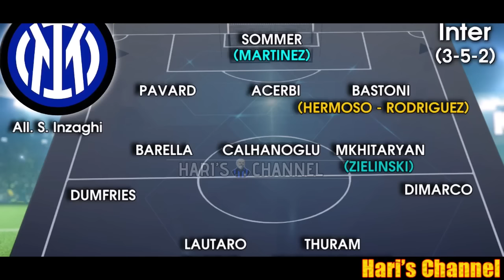INTER PRIMO COLPO ALEX PEREZ IN ATTACCO SI ASPETTA LA CESSIONE PER FAR SPAZIO